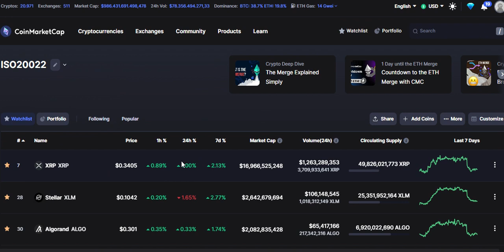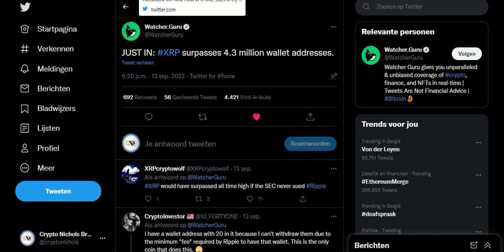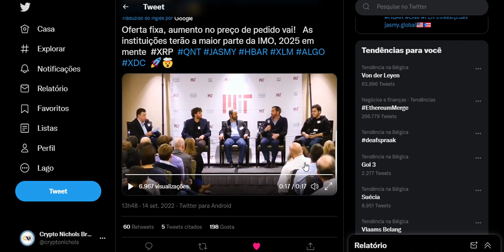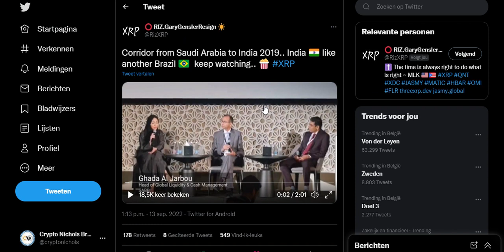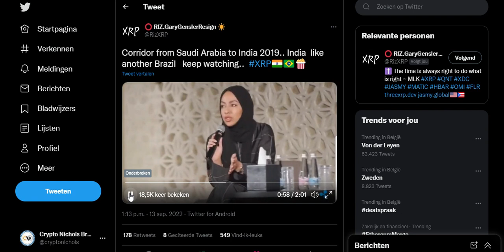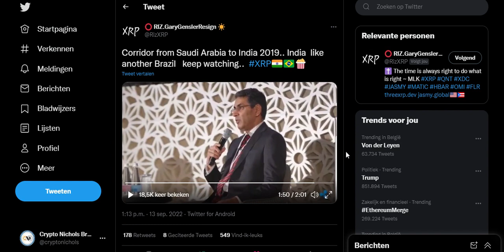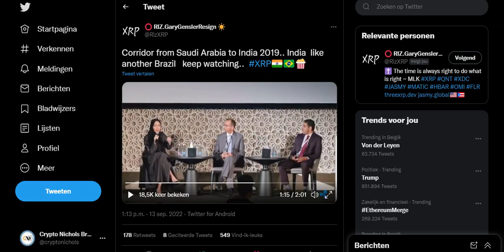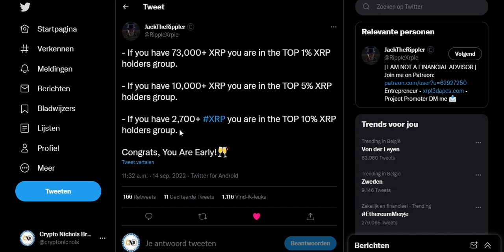A Conscientização do XRPL Como Uma Opção de Camada 1 Tem Aumentado